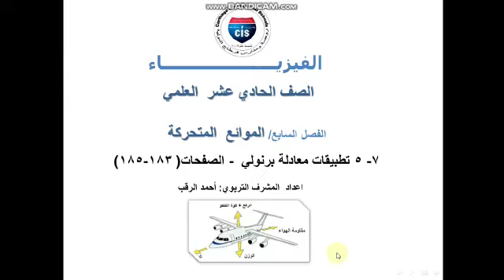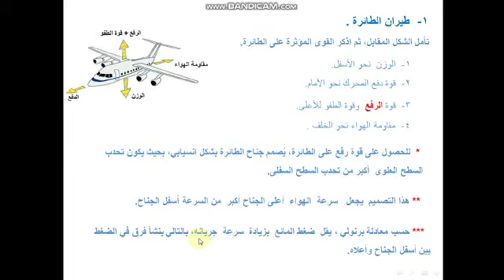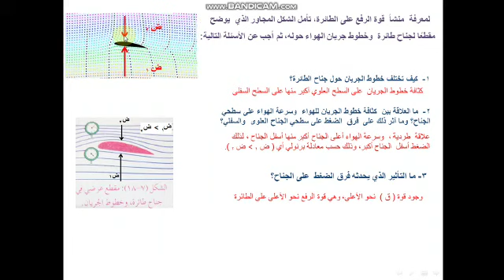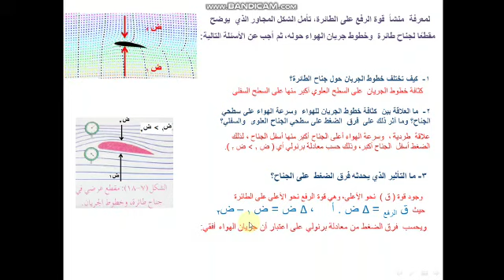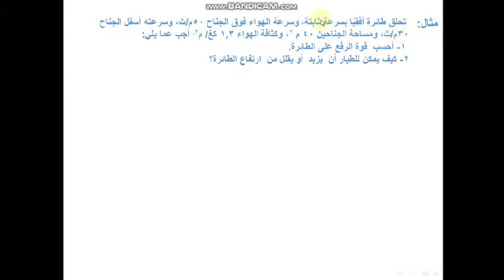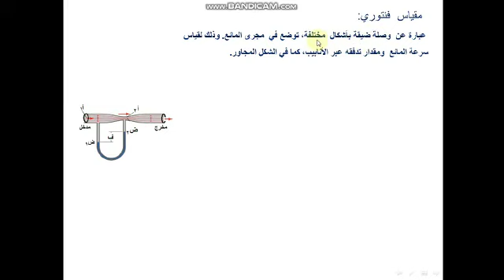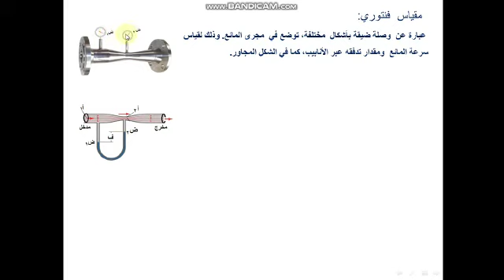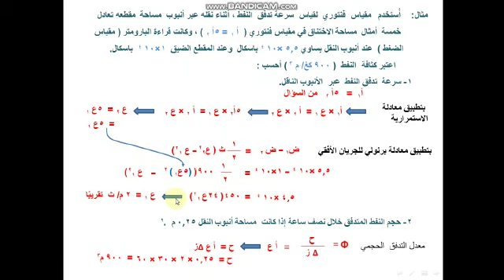الحادي عشر العلمي... الفيزياء.. تطبيقات معادلة برنولي... الصفحات ١٨٣إلى ١٨٥.. أحمد الرقب